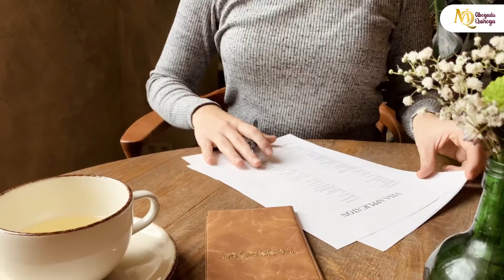🧐¡Al punto! ¿Puedo pedir a mi prometido si tiene antecedentes migratorios en USA?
Un ciudadano estadounidense podría casarse con su pareja extranjera dentro de Estados Unidos por medio de una visa de prometidos. Sin embargo, ¿qué pasaría si esa persona extranjera tiene antecedentes migratorios? ¿podría recibir la visa? Vamos al punto.

Para estar al tanto de los temas de inmigración, de las noticias y cambios en la ley migratoria, ¡Suscríbete al canal y no te pierdas toda la información que tengo para ti!  Da like y comparte. Ayudemos a difundir la información que puede serle útil a la comunidad inmigrante.
¿Dudas sobre inmigración o alguna consulta que tengas? Contáctame en mis redes:
Inicio - Abogada Quiroga
Puedo asesorarte legalmente en tu proceso migratorio en los Estados Unidos. Cuéntame tu caso. Contáctanos Ya!